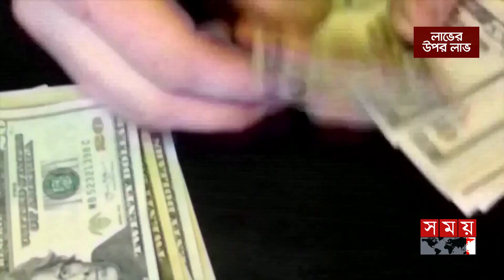বাংলাদেশকে কত কোটি ডলার দিচ্ছে আইএমএফ? | IMF Loan | Dollar | Bangladesh Bank | Somoy TV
Somoy TV: t.ly/Se1z
Somoy TV Bulletin: t.ly/iqIq
Somoy Entertainment: t.ly/3dWC
Somoy Sports: t.ly/iASp
SOMOY TV ISLAMIC: t.ly/zU6a

Somoynews.tv: t.ly/Y7ab
খেলার সময়: t.ly/xJ5H
সময়ের গল্প: t.ly/EW3M
এ সময়ের বাণিজ্য : t.ly/m3ir

Groups:
Somoy TV (Official)✅: t.ly/ajiO
Somoy Entertainment✅: t.ly/8CLh
Somoy Business✅: t.ly/4xaJ